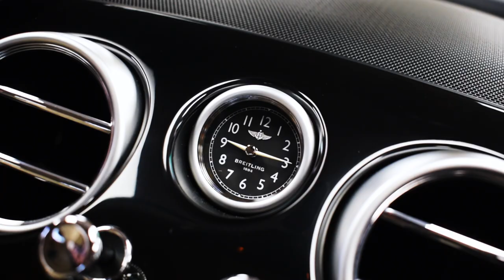Peacock Blue Bentley Continental GT V8 S Mulliner | HILLMOREN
This Bentley Continental hasn’t aged a day. A truly stunning 2015 example with the Mulliner Driving Specification.